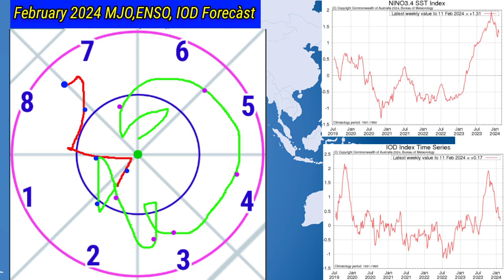20 Day RainFall Precipitation Map All India/आज से लेकर 4 मार्च 2024 तक कोई राज्यों में ओलावृष्टि।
14 फरवरी से 4 मार्च 2024 तक देशभर में कब कहां होगी वर्षा जाने/20 Day RainFall Precipitation Map India.
All_India_Weather Forecast
10 Day Weather Map India
15 Day RainFall map
20 Day RainFall Forecàst
25 Day Weather System Map
Skymet Weather
Mausam Station
Mausam Tak
Kolkata RainFall
IMD Bhopal
IMD Jaypur
Bangalore weather
2 Week Me Monsoon RainFall
14 Day Weather Forecast All India
5 Day RainFall map
ThandarStorm DustStorm
2024 के मानसून पर अल नीनो का असर नहीं होगा
20 दिन तक देशभर का मौसम पूर्वानुमान
10 दिन तक कैसा रहेगा मौसम